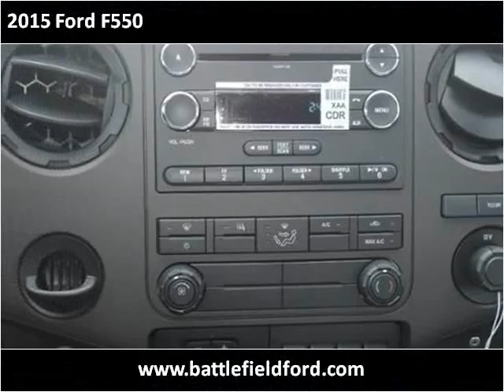2015 Ford F550 New Cars Manassas VA